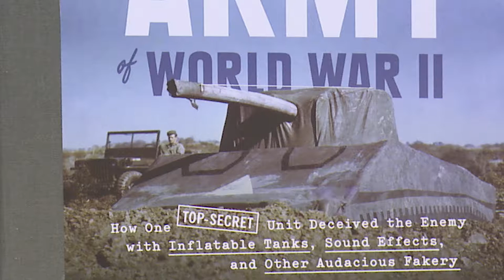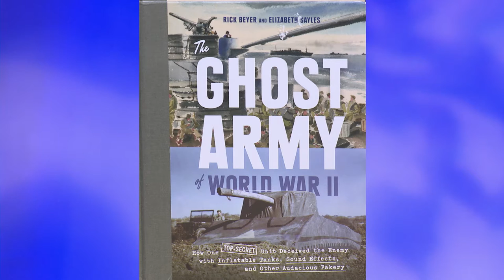Books and the World: Rick Beyer